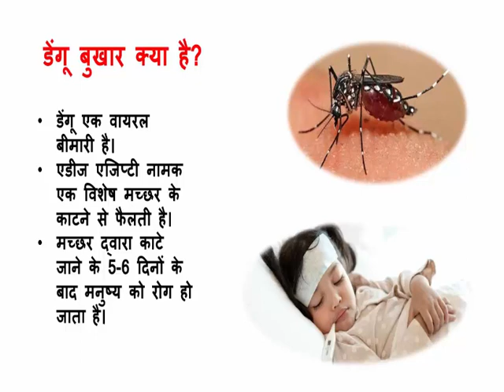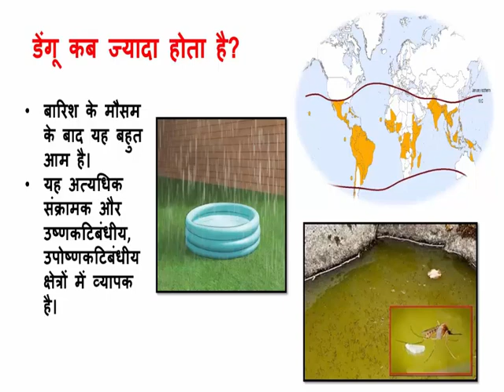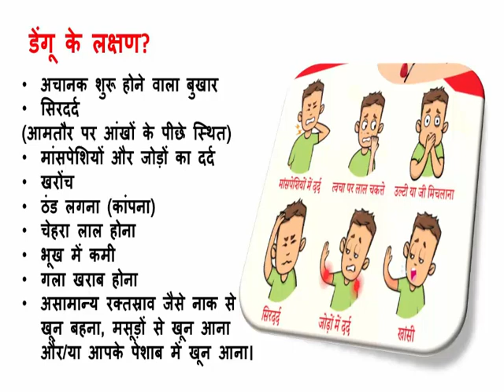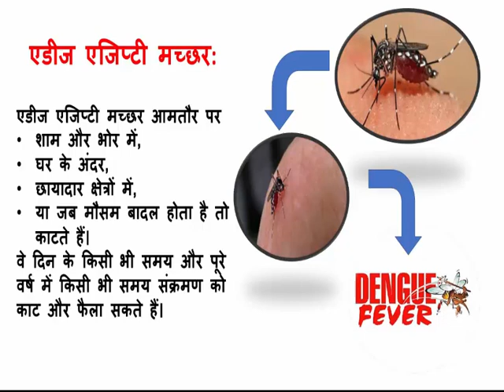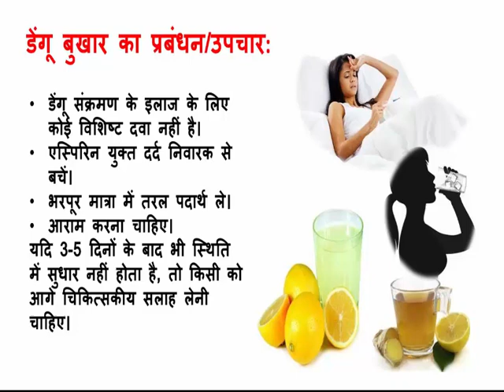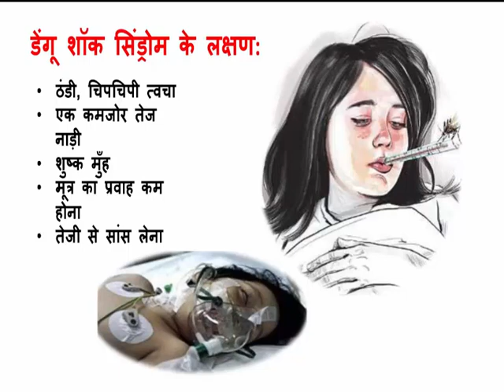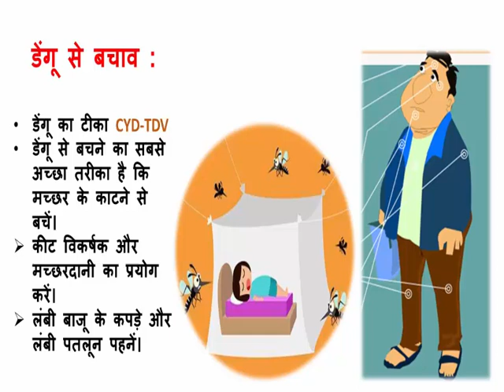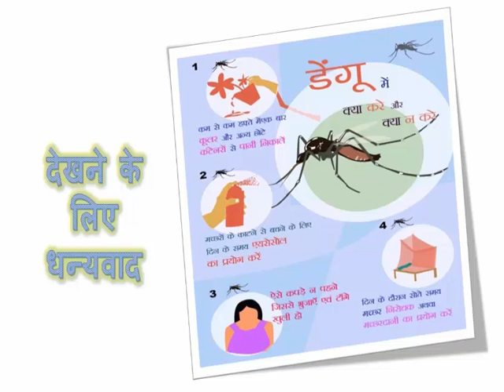Dengue fever/ डेंगू बुखार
This video describes about Dengue fever- types, symptoms, causes, diagnosis and management in brief.